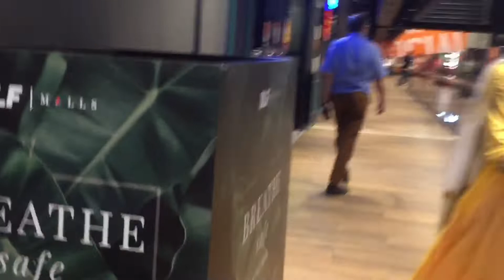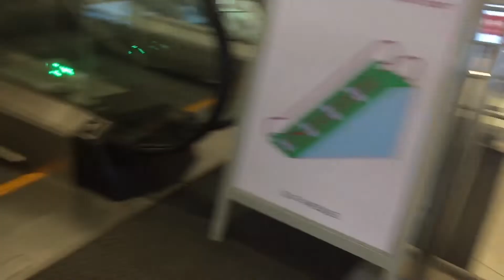Saket DLF mall Delhi | select CITYWALK | sakat 😘